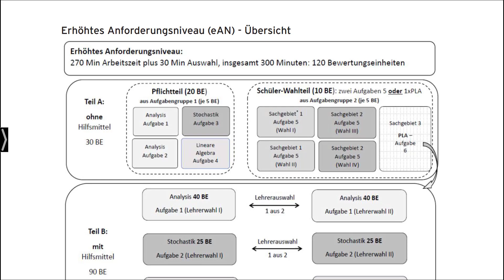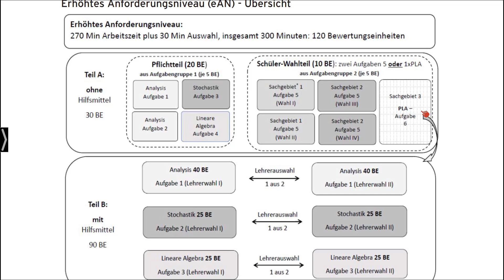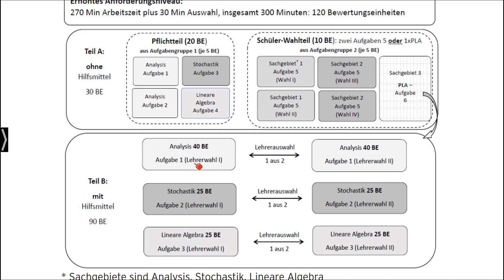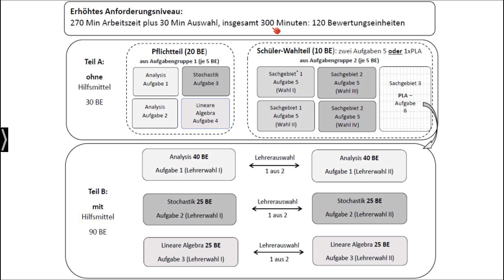Abiturmodus 2025 Stefan Rosner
Das Video ist Teil unserer Bücher „Abitur Mathematik 2025 erhöhtes Anforderungsniveau Berufliches Gymnasium“ (Art.-Nr. 0389-02).

Diese Aufgabensammlung richtet sich exakt nach der Prüfungsordnung für berufliche Gymnasien in Baden-Württemberg. Die Aufgaben dienen zur Vorbereitung auf das Abitur 2025 und decken den gesamten Prüfungsstoff (Analysis, Stochastik, Vektorgeometrie) ab.
Zur Selbstkontrolle sind zu allen Aufgaben ausführliche Lösungen angegeben.

Unsere Lehrbücher aus dem Themenbereich "Mathematik" findet ihr auf unserer Webseite